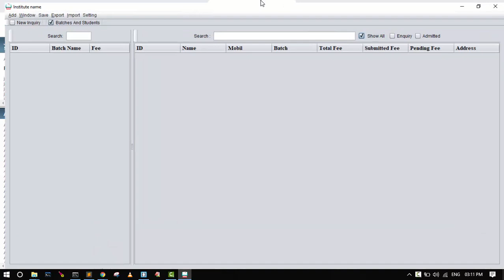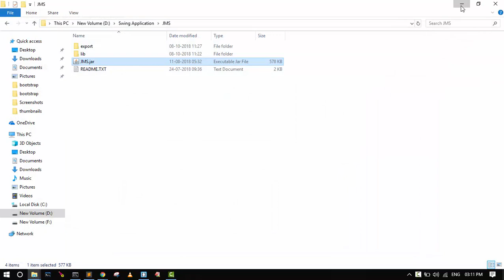java swing in hindi ~ part 1 Introduction